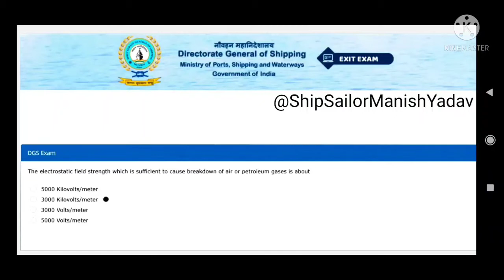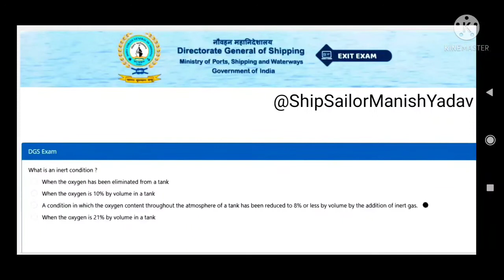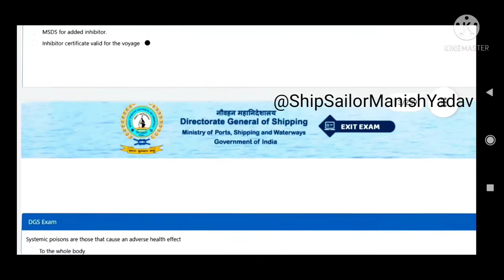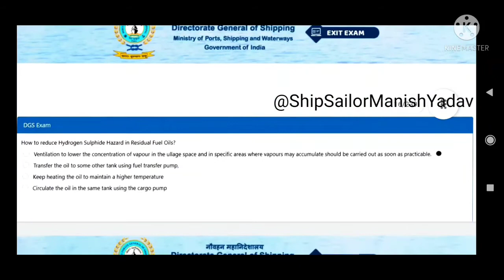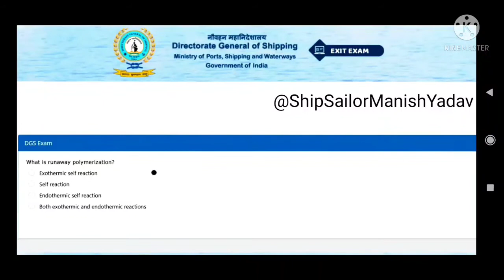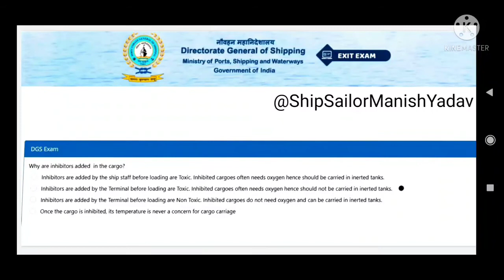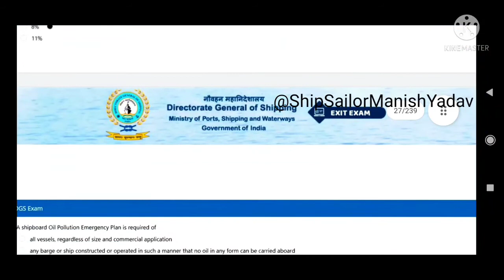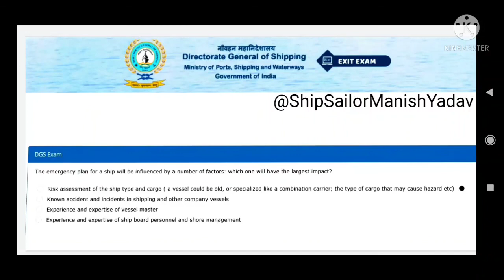otcto exit exam question ans Oil and chemical tanker familiarisation exit exam otct first video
Basic Training in Oil and Chemical Tanker Cargo Operations
OTCTO Exit exam question
Oil and chemical tanker familiarisation exit exam
👉instagram User id Mahi_Yadav83
Oil and chemical tanker familiarisation exit exam Basic Training in Oil and Chemical Tanker Cargo Operations